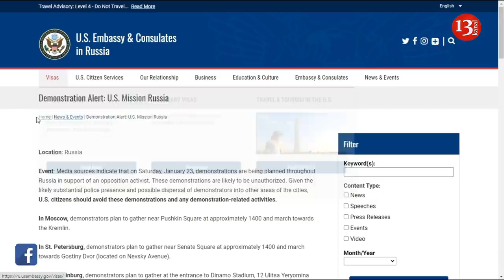ИТОГИ ПРОТЕСТОВ В РОССИИ: МАССОВЫЕ ИЗБИЕНИЯ И ТЫСЯЧИ ЗАДЕРЖАННЫХ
В России завершились несанкционированные акции и митинги в поддержку Навального, который сейчас находится под арестом.
В субботу, 23-го января в ходе несогласованных акций были задержаны по разным оценкам около двух тысяч человек по всей России.
Были выявлены задержания детей и несовершеннолетних, а также известных блогеров и близжайших сторонников Навального.
В ходе задержаний, действия сотрудников правоохранительных органов сопровождались избиениями гражданского населения России.
Но так же были замечены и провокации со стороны протестующих и частные случаи избивания сотрудников полиции митингующими.
МВД России и Генпрокуратура неоднократно предупреждали об ответственности как организаторов, так и рядовых участников несанкционированных акций, запланированных в Москве и других городах на 23 января. Они расцениваются как провокации, угроза общественному порядку и будут "немедленно пресекаться".
А посольство США в Москве, обвинило Россию в подавлении свободы граждан, на что Российский МИД обвинил США в лицемерии, напомнив о событиях в Капитолии 6-го января.
Напомним, что акции и митинги по всей России 23 января анонсировали сторонники Алексея Навального после того, как 18 января суд арестовал оппозиционера на 30 суток.